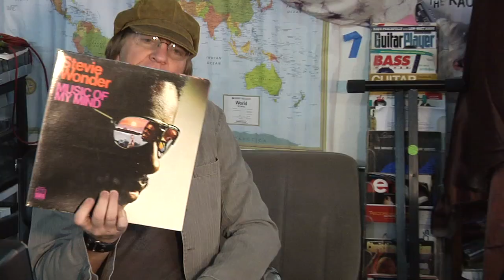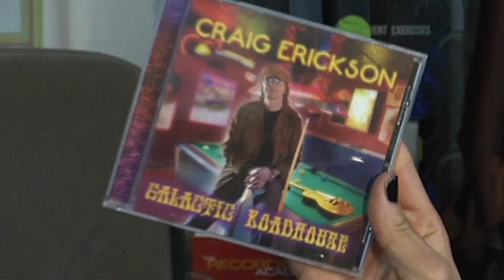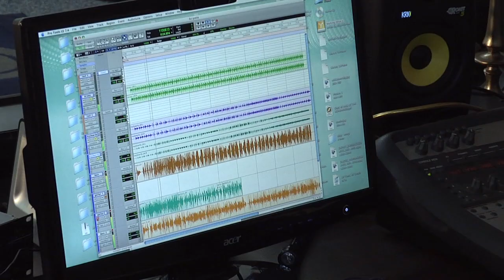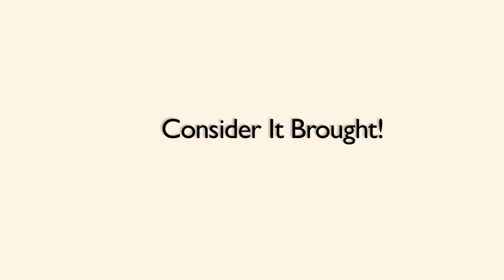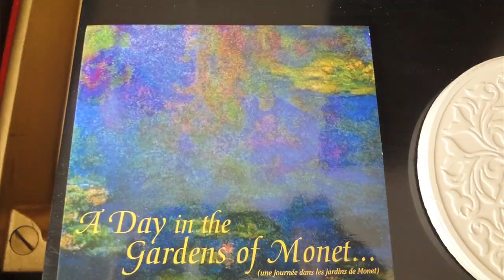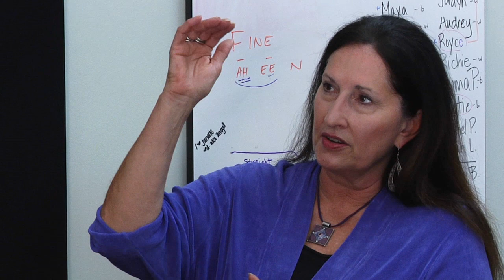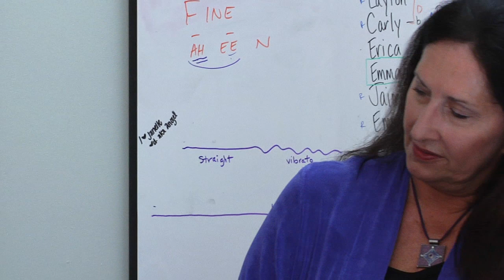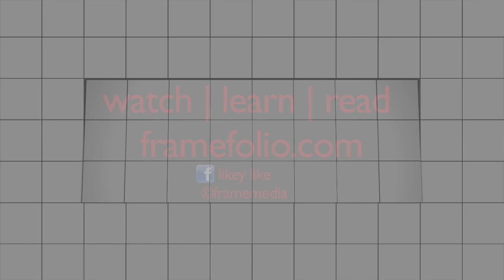frame tv show music makers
In this episode of frame, host Yvette Craddock explores the art of creating sound through the guitar, piano and voice with local, world-class musicians. Craig Erickson (Blues Hall of Fame Guitarist), Dan Knight (Steinway Pianist/Composer), Janelle Lauer (Vocalist) and Jane Pini (Vocalist) share their personal stories, knowledge and passion for their respective areas of musical expertise. Follow frame online at framefolio.com and on Facebook at framefolio.